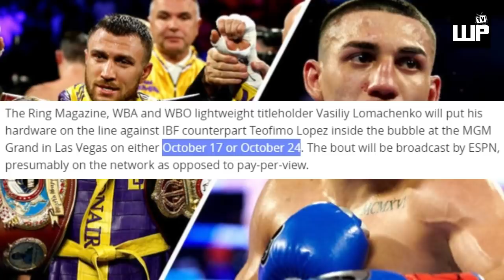Sa WAKAS May SUPERFIGHT na! LOMACHENKO vs LOPEZ TULOY NA | Casimero vs Inoue PAPA TAPYAS na KAYA?